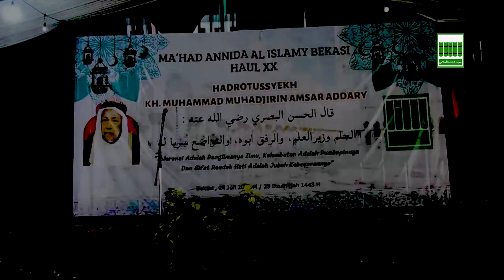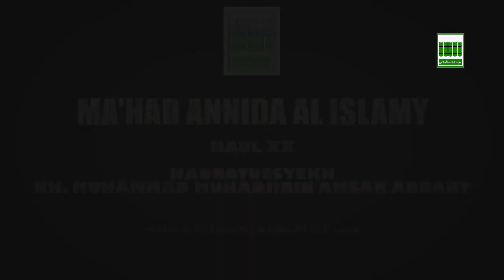HAUL XX ALLAH YARHAM SYAIKHUNA MUHAMMAD MUHAJIRIN AMSAR ADDAARY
Ma'had Annida Al Islamy yang meliputi Pondok Pesantren, Madrasah Tsanawiyah, Aliyah dan Sekolah Tinggi Ilmu Tarbiyah Al Marhalah Ulya .